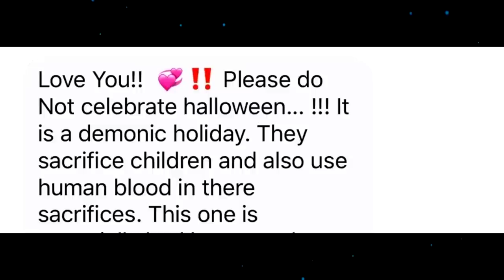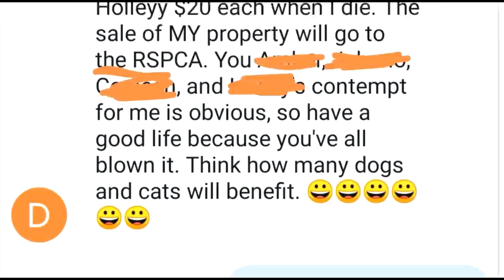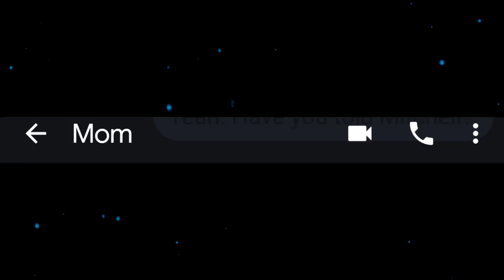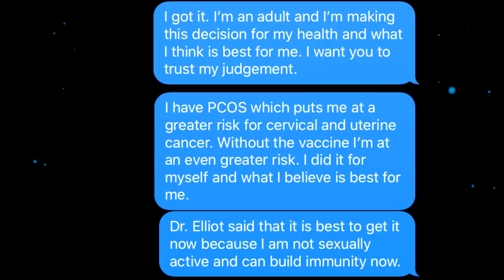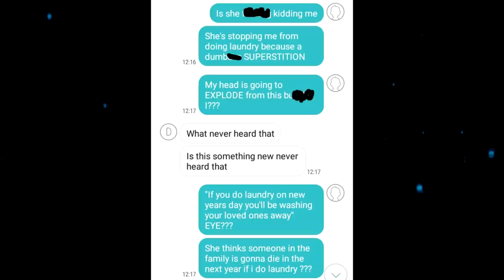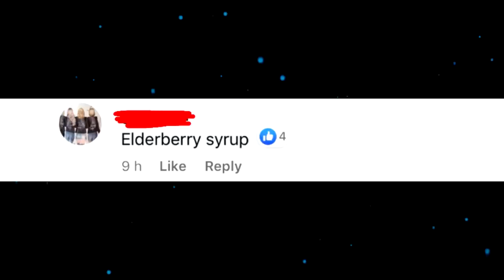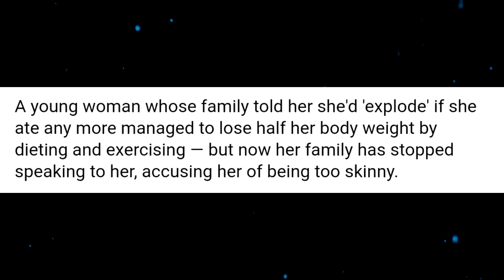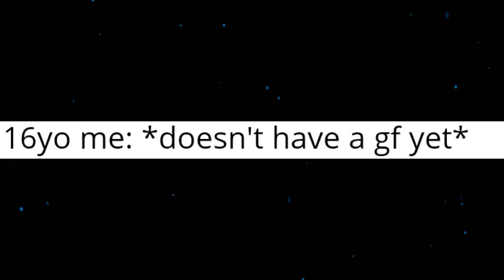r/InsaneParents - TOO FAT!... NOW UR TOO THIN!